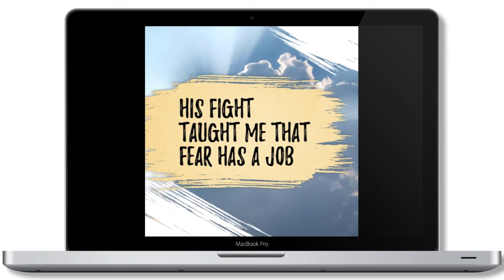Why I quit my job to start a purpose driven company - startup stories about finding your purpose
Every day I was working on amazing sustainability projects with people who were leaders in their fields.  But I always felt it wasn't enough to do one great project at a time and that we needed to scale our positive social and environmental impacts.

I felt that I could do more, that I should do more.

I eventually realised that fear was holding me back. Fear of failure, fear of making a bad decision, fear of not know if I would succeed.

Then my father told me he had cancer.  The prognosis was good, they could operate, he felt confident.  The surgery went well but then something went wrong and he never left the hospital.

My father was a soldier and he fought to the end. His fight taught me that fear has a job.  Without fear there can be no courage.

So I quit my job to start Blue Tribe Co.  To make the world and better place and help others scale their impacts to address the major challenges our world is facing.

Story of the Boy and the Starfish - How to make a social impact in your sustainability strategy